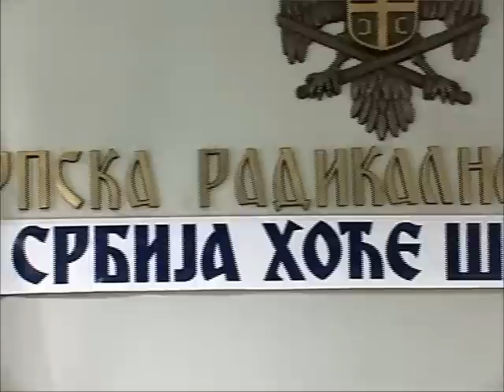Tužioci i sudije Vojislava Šešelja su agenti CIA i MI6